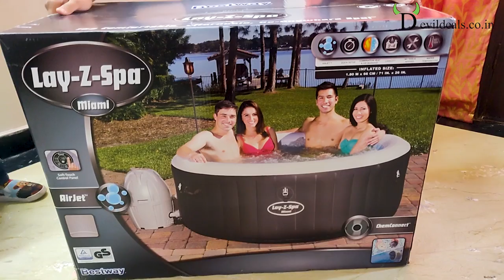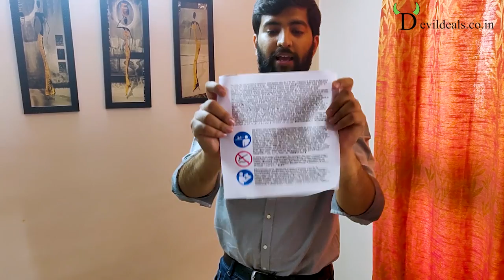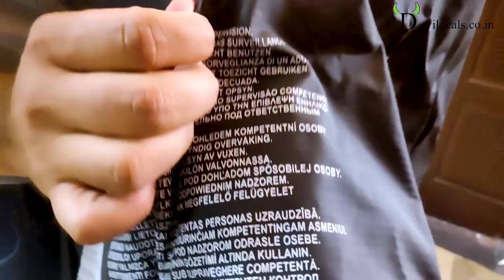Best Hot Tub Spa Review & Setup (Intex/Bestway) Unboxing | Devil Deals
Price: 56999/-
Buy From Amazon
Price: 59999/-
Link to Buy

Bestway Lay-Z-Spa Miami 71″x26″
Intex Pure Spa 28428

Check some more videos which you might like